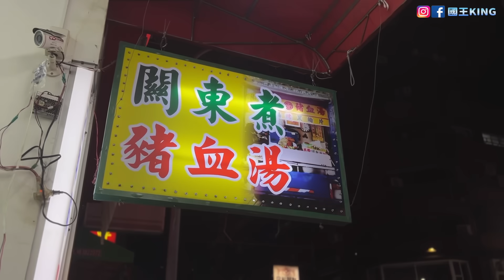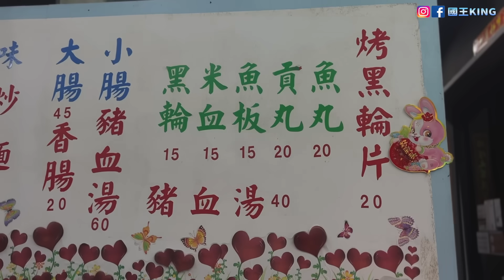尋找七賢路顧身體名店！無預警消失去哪裡了？老饕：是不是倒了？【VLOG】《國王KING》ft.未來男友Liann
關注FB粉絲專頁：國王King
關注IG：國王KING